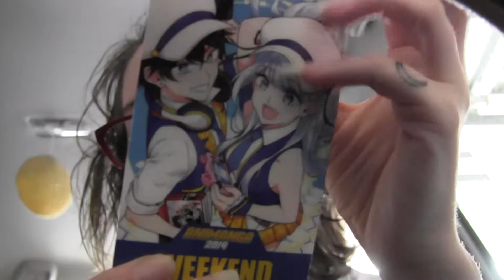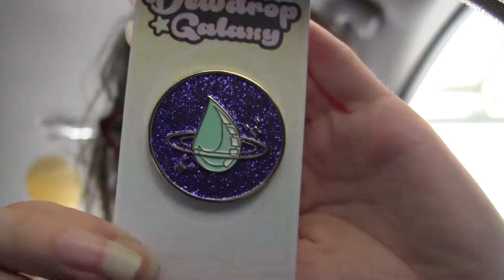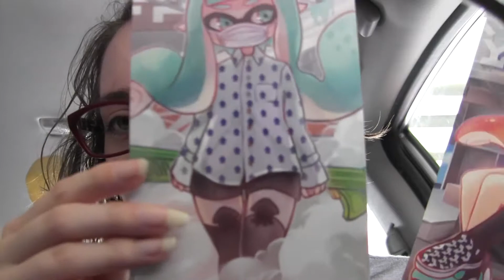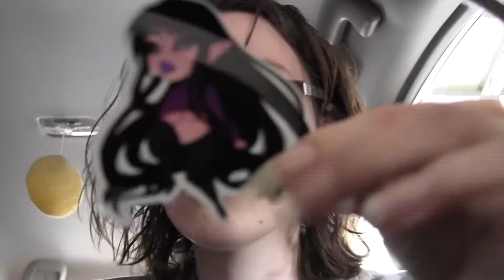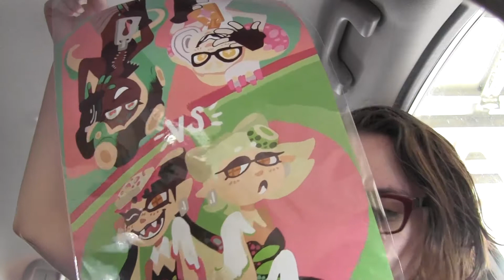Animanga Haul 2019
Y'all like hauls? u 2 can make one
I hope you enjoy this haul sorry it is in my car and late and I forgot to take a thumbnail so I just made this makeshift one.